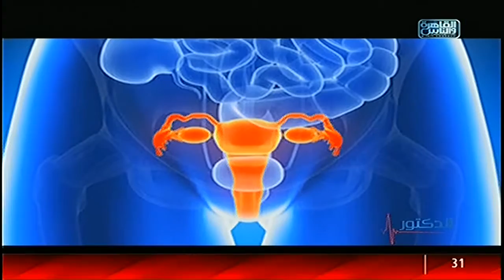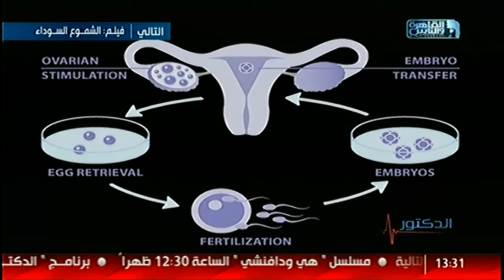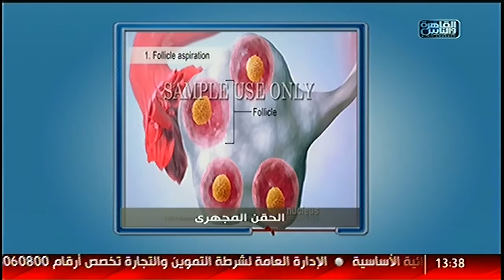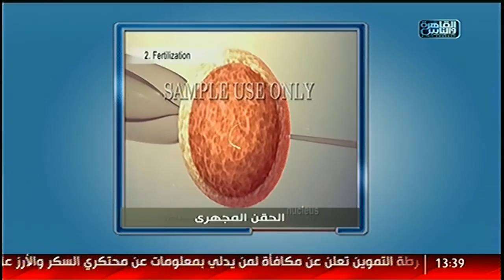الدكتور | التلقيح الصناعى مع د. اسماعيل ابو الفتوح